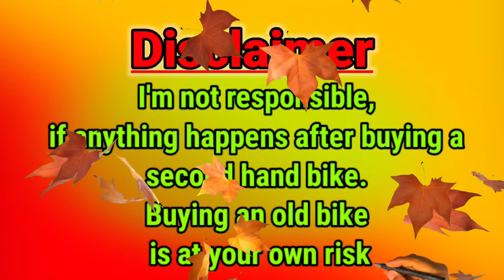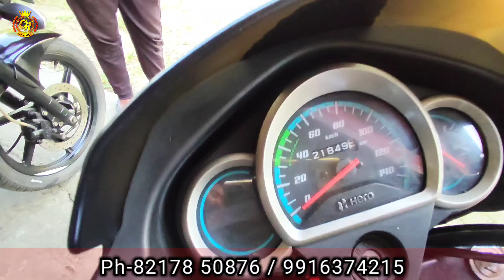Yamaha MT 15, Apache,Pulsar RS200,150,ns200,160,220F,KTM RC 125,200 Duke | Badkulla Das Automobile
Yamaha MT 15, Apache,Pulsar RS200,220F,150,ns200,160,KTM RC 125,200 Duke | Badkulla Das Automobile

                 @Das Automobile

      ADD-Badkulla,Nadia,West Bengal
                        Pin-741121

West Bengal
Badkulla
Second hand bike showroom Nadia
Second hand r15
Ktm
Tvs
Bajaj
Yamaha
Honda
Hero
Second hand sport bike
2nd hand super bike
Royal Enfield classic 350
Royal Enfield showroom Nadia
Royal Enfield Reborn classic
second hand bike showroom
Cheapest second hand bike shop
Apache RTR 200 4V Race Edition 2.0
Bajaj Discover
Yamaha YZF-R15
Pulsar NS200
Yamaha MT-15
Pulsar 135 LS
YZF R15 V2.0
Hero Maestro
Pulsar RS200
Yamaha Fascino
KTM 125 Duke
Bajaj Discover

NEFFEX. Com

Ncs music